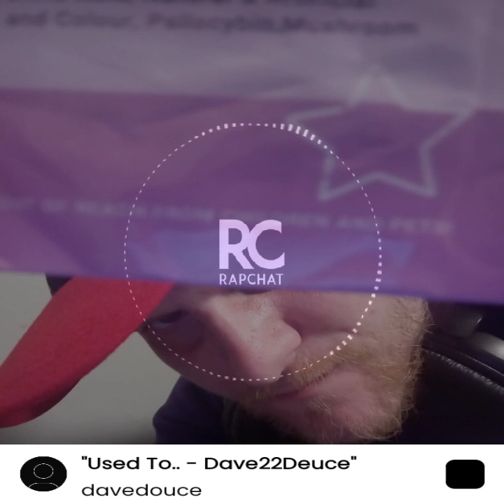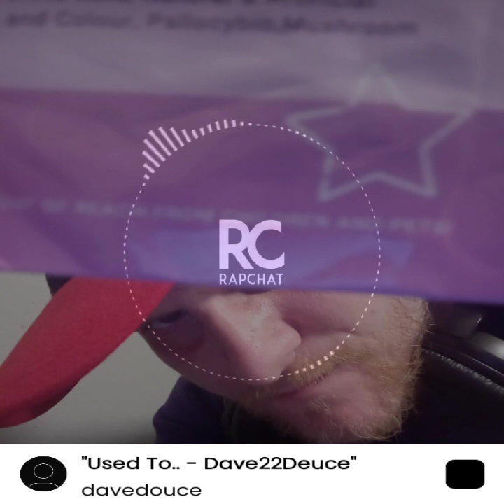Used To... - Dave22Deuce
beat produced by prodlrbeats
written and performed by Dave22Deuce
mixed and produced by Dave22Deuce
additional vocals provided by prodlrbeats & RapChat